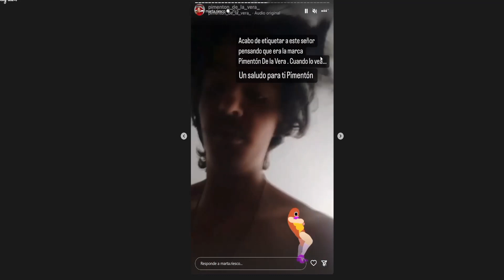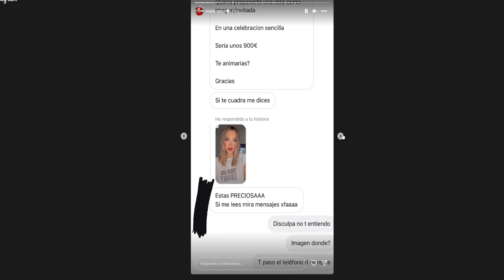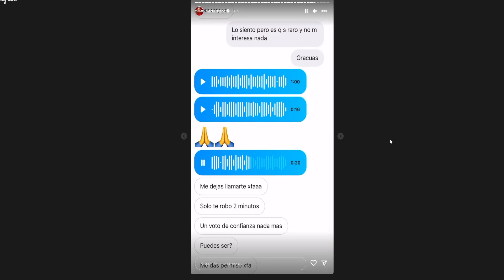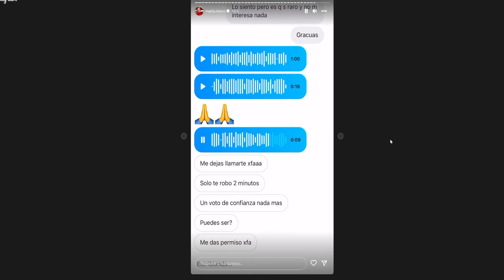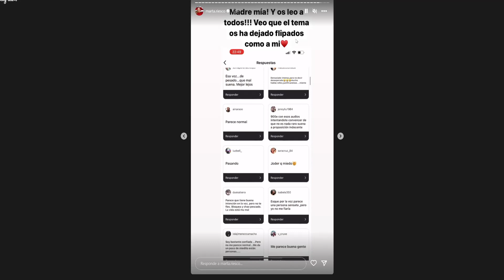💥Marta RiESCO Demuestra Antonio David Flores y Diego Arrabal Su Propia BOMBA 💣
💥Gloria Camila RECHAZA a Marta Riesco Tras Liarla Con Olga Moreno y Roció Flores Antonio David Flores marica vasco directo de hoy telesalseo marina esnal ultima hora.